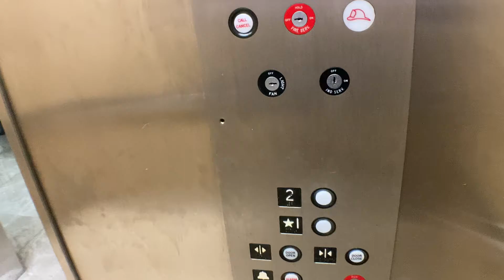Arrow Hydraulic Elevator At The Days Inn In Wayne NJ